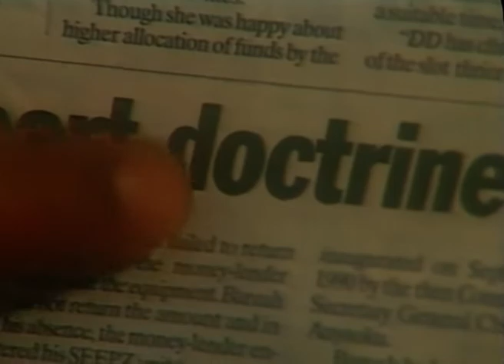Kumar ने करवाया Anaya को discharge | Banegi Apni Baat | Full Ep. 213 | ZEE TV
Kumar discharged Anaya from the hospital. What’s the story behind this decision? Watch to uncover the truth! 🚶‍♀️🩺

Banegi Apni Baat is an iconic Indian television drama series that aired on Zee TV from 1993 to 1997. The show revolves around college life, romance, and the transition from college to professional life1. It beautifully captures the essence of youthful exuberance, love, and the challenges faced by young adults as they navigate through life's ups and downs.

Cast Members - Screen Names:

Irrfan Khan as Kumar Sharma

Roshini Achreja as Ritu

Shefali Shah as Richa

Firdaus Dadi as Riya

Surekha Sikri as Radha Shourie

Divya Seth as Nikita Seth

Rituraj Singh as Vikram (Vicky) Sharma

R. Madhavan as Ashley Alexander

Anita Kanwal as Amrita Seth

Achint Kaur as Anushka

Varun Badola as Ayushman

Rakhee Tandon as Shradha

Sandhya Mridul as Sakshi

Kurush Deboo as E.T.

Alyy Khan as Kabir

Girish Malik as Karan Nagpal

Kumar ने करवाया Anaya को discharge